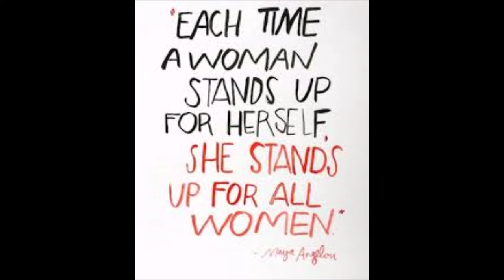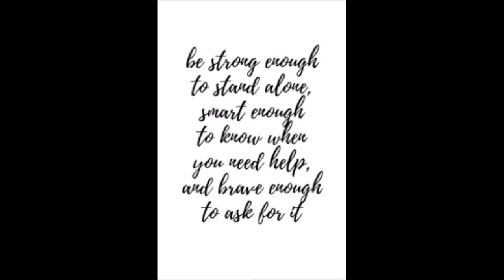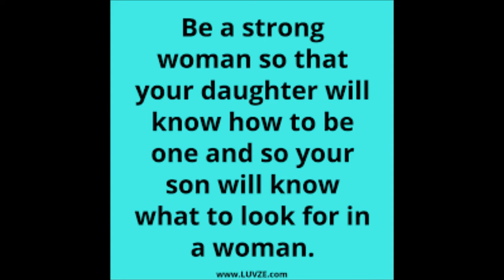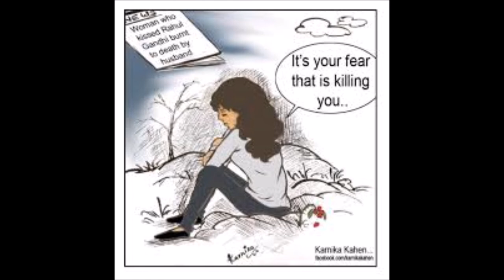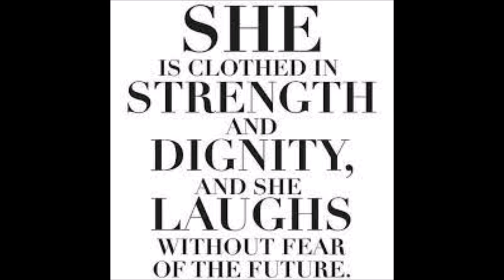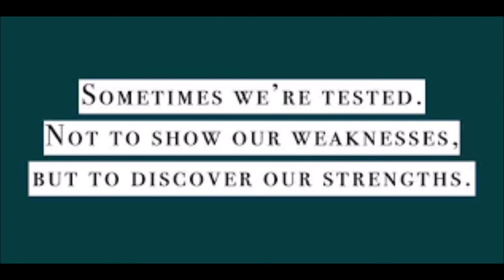మహిళలకు మాత్రమే !!!! | Safety tips for women